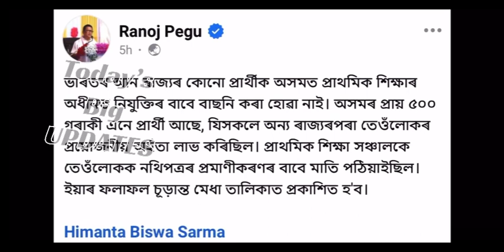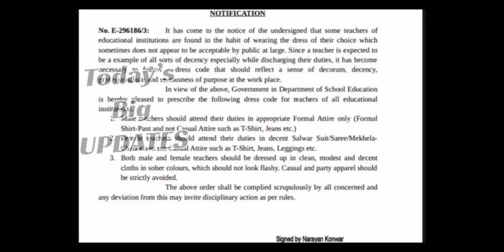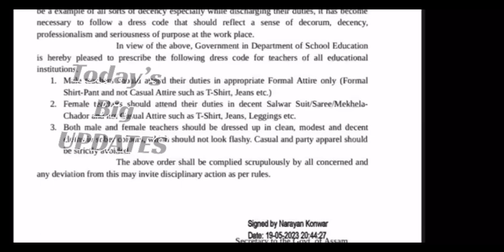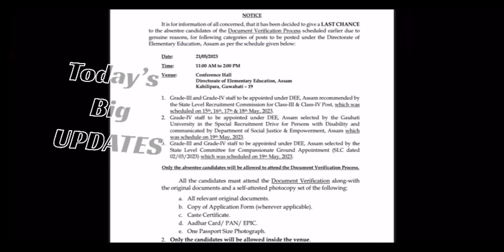BIG UPDATES :- DEE Recuitment, Others State Candidates, CTET Language Problem Solution etc.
নমস্কাৰ
             WELCOME TO

LIKE_SHARE_SUBSCRIBE

     প্ৰাথমিক তথ্য

                ধন্যবাদ